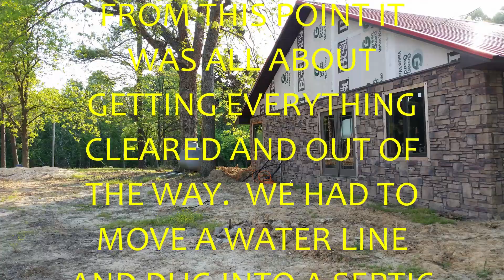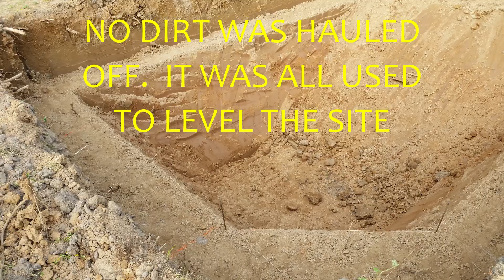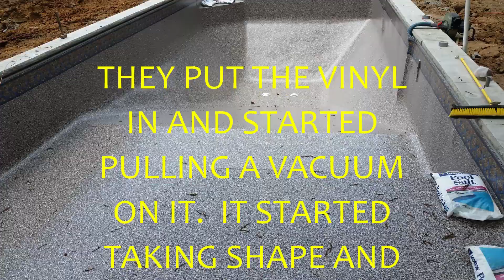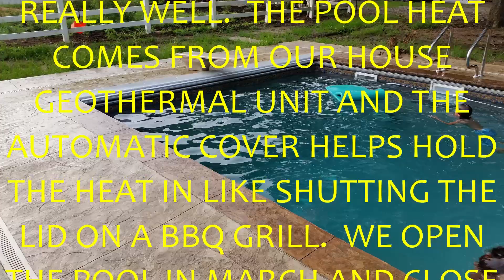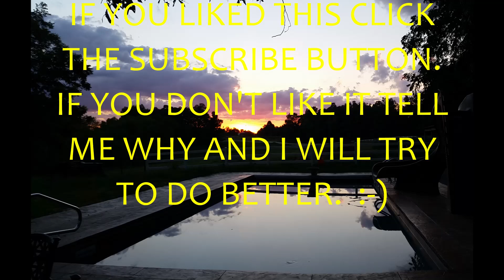Inground Swimming Pool Build (Photos taken along the process)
This is our swimming pool build start to finish, so far.  It is basically a slide show of photograph that were taken along the process.  We plan on building on to the house and making it an indoor pool eventually.  It has been a process.  It is a salt pool.